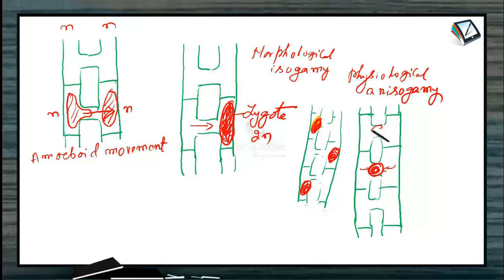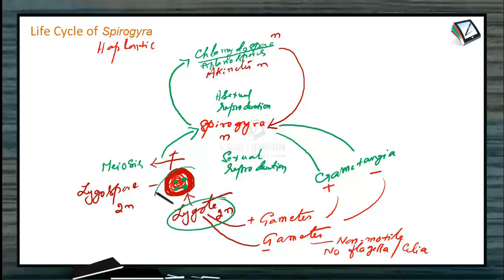Know more about Spirogyra. NEET Botany XI Classification of Plants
Spirogyra:
 Spirogyra is an unbranched ‘green’ filaments alga commonly found free floating over the surface of fresh water ponds. It is popularly known as pond scum or water silk. The alga consists of a large number of green cylindrical cells placed end to end in a single row. A cell contains 1-16 spirally coiled ribbon shaped chloroplasts. Each chloroplast has large number of equidistant pyrenoids.

Reproduction:
 It reproduces by following ways:
(i)  Vegetative Method:
 It occurs through fragmentation. Each fragment having one or more cells grows into a complete filament.
(ii)  Asexual Reproduction:
 It occurs by hypnospores or aplanospores.
(iii)  Sexual Reproduction:
 It takes place through conjugation. Conjugation is of two main types, scalariform conjugation and lateral conjugation.
(a)  Scalariform Conjugation:
 In scalariform conjugation, minimum two filaments are involved. The young cells of the two opposite filaments develop tubular conjugation processes. The common wall between the two conjugation processes dissolves and a transverse conjugation tube is formed between the two cells. The protoplasts of the two cells functions as gametes. One gamete is more active. It passes through the conjugation tube and fuses with the other gamete in its cell. The diploid fusion product or zygote develops a wall around it and forms a resting zygospore.
 (b)  Lateral Conjugation:
 In internal conjugation, two adjacent cells of the same filament function as gametangia. They develop a conjugation tube between them or create a pore in the common septum. The protoplasts or gamete of one cell migrates into the other where it fuses with its gamete to form diploid zygote and then zygospores. Under favourable conditions the zygospores germinates. Its diploid nucleus undergoes meiosis forming four haploid nuclei. Three of the haploid nuclei degenerate. The protoplast with the remaining haploid nucleus grows in size, breaks the zygospore wall and comes out as a germ tube. The germ tube develops into a filament.